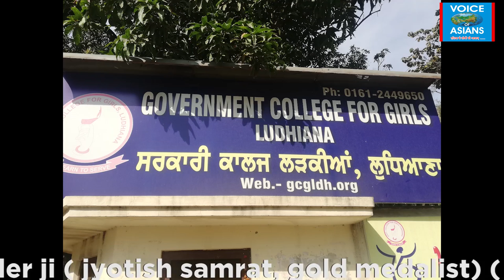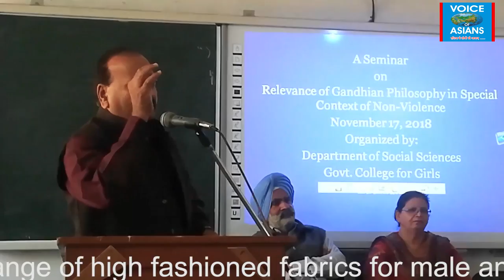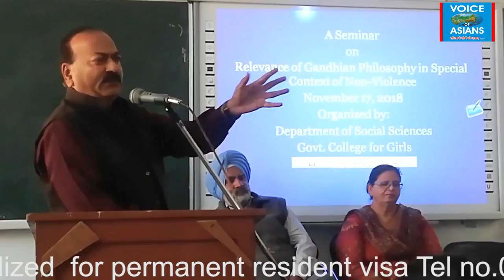लड़कियों में भी कम ताकत नहीं पावर लिफ्टिंग में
लड़कियों में भी कम ताकत नहीं पावर लिफ्टिंग में : लक्ष्मी & रूबी ने जीते मैडल, बढ़ाई गवर्नमेंट गर्ल्स कॉलेज की शान + महात्मा गाँधी की अहिंसात्मक विचारधारा पर भी हुआ सेमिनार (Plz watch, like, share, subscribe. Thanks ! (Support by : Batra Plaza – V.Varnava, Cyprus – Exterior Solutions – Astro Sukhminder : Ph. 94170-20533, w.app 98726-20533.)